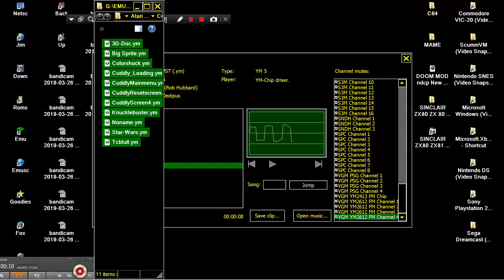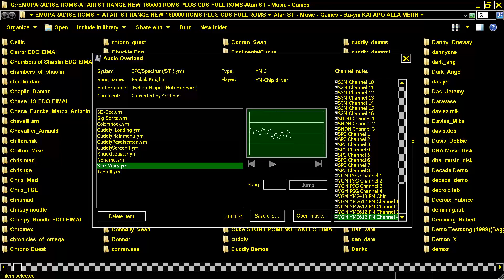ATARI ST MUSIC CHIPTUNE CHIP SONG BANGKOK KNIGHTS JOCHEN HIP